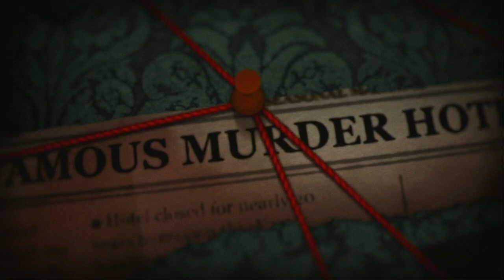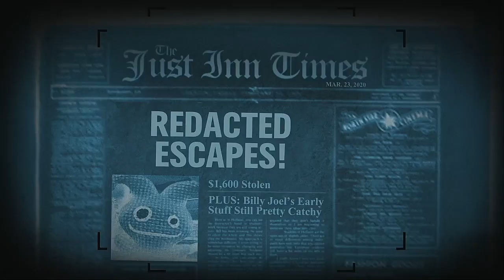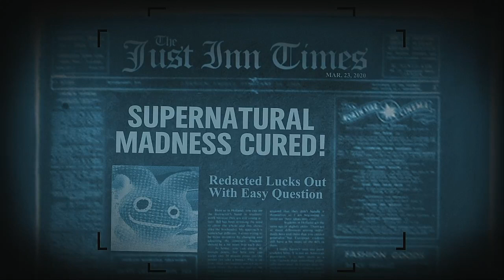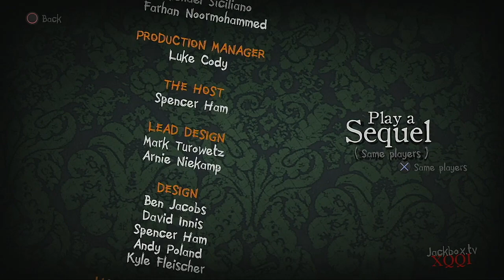Trivia Murder Party 2 Episode 79 Team REDACTED VS Team Helluva Boss